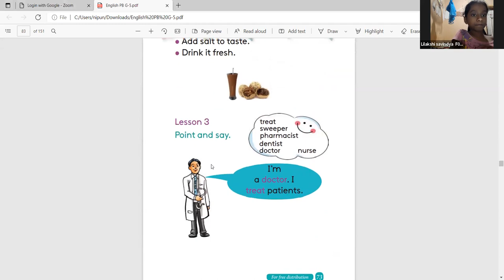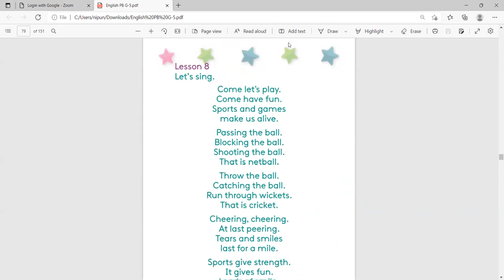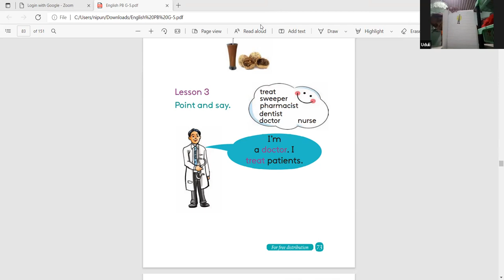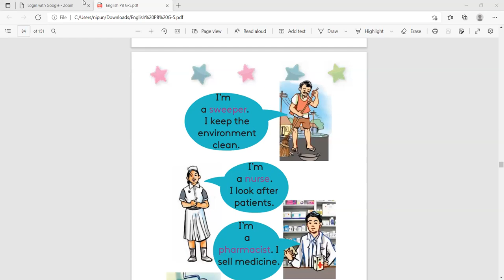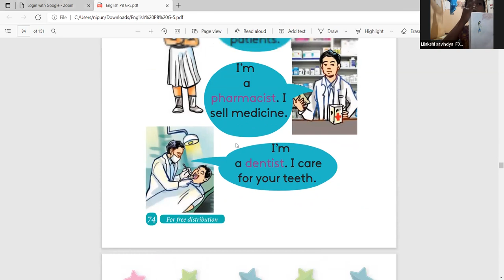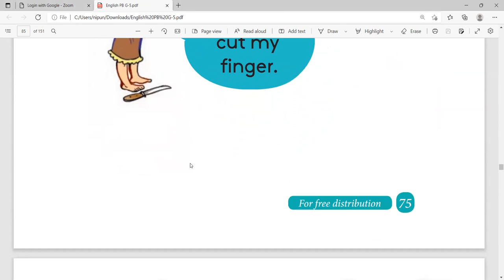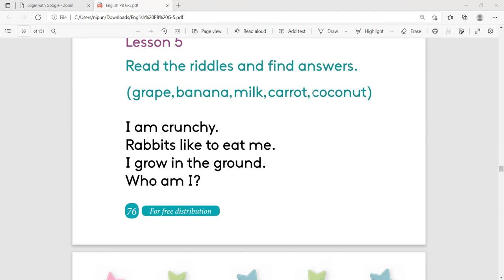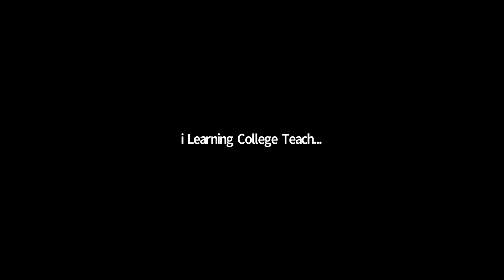5 ශ්‍රේණිය ඉංග්‍රීසි පන්තිය සඳුදා Apr 11, 2022